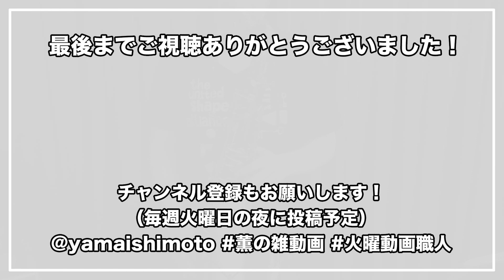【Aimer】蝶々結び【演奏してみた】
Aimer『蝶々結び』
テナー＆バリトンサックスで演奏してみました

カラオケ音源はこちらからお借りしました